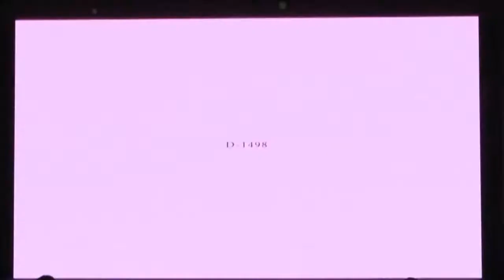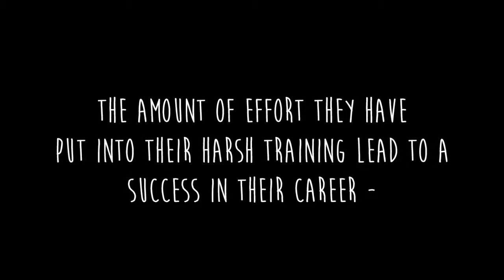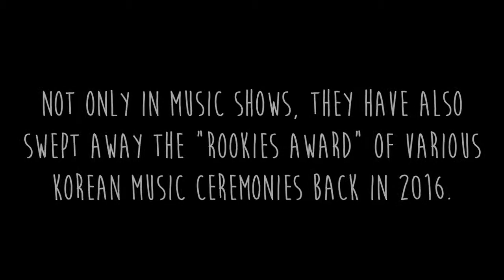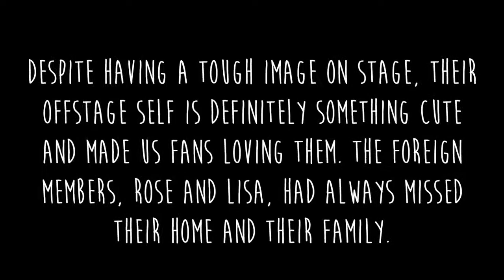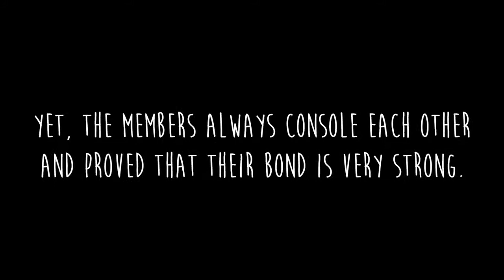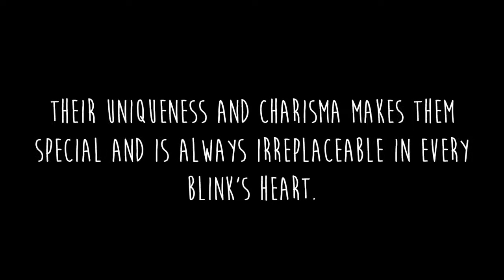[FANMADE] BLACKPINK 1ST ANNIVERSARY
excuse me for not uploading a lyric video today but it's my girls' 1st anniversary so never mind about that thank you so much blackpink❤ this actually took me hours to edit and try not to get blocked rip and this is my first fanmade video so it's in a poor quality anyways this is just a gift for my lovelies:)

the clips does not belong to me!